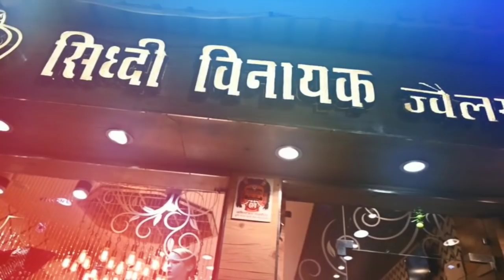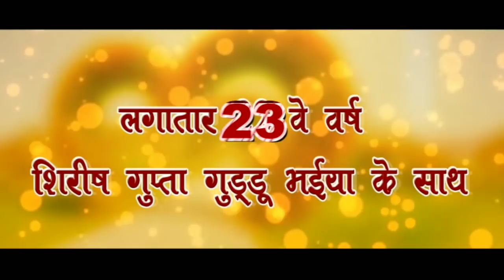आओ मेला चलें 27.3.2021